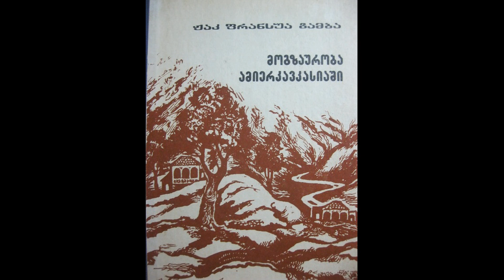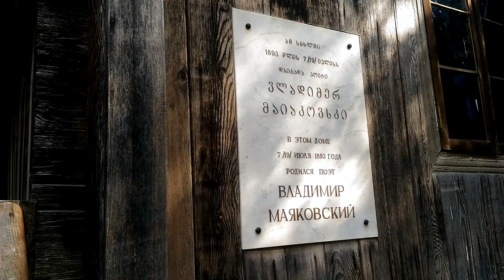ზურაბ თოლორდავას საავტორო დოკუმენტური ფილმი - ბაღდათის (თხმელის) ციხე